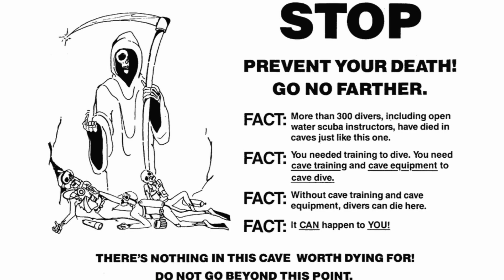Possible Water Source 08/22/2015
Collecting some raw data on a possible water source.